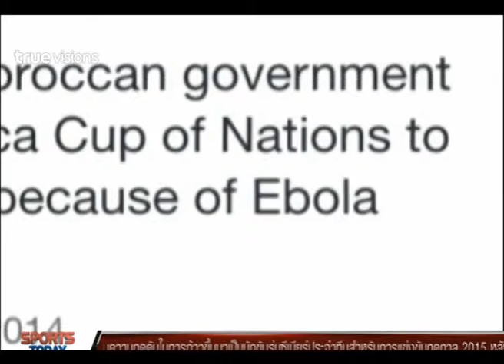Sport Today | 17-10-2014 (1/4)